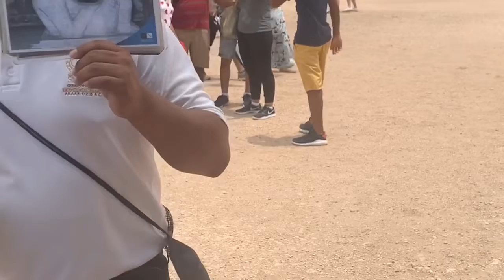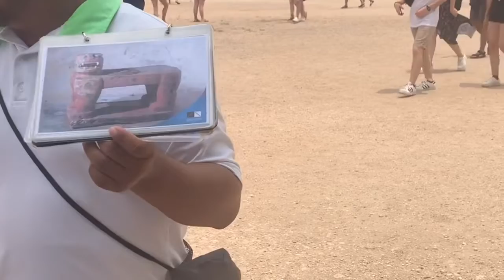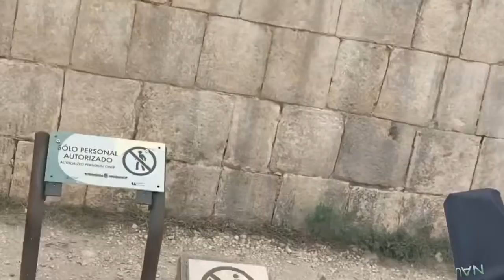Viajando a Cancún//Chichén-Itzá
Comenta y
Comparte

Facebook Castillo Donovan  Israel